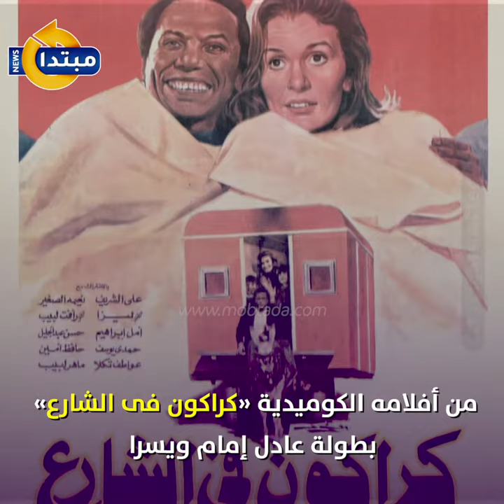أحمد يحيى.. مشوار مخرج كراكون فى الشارع